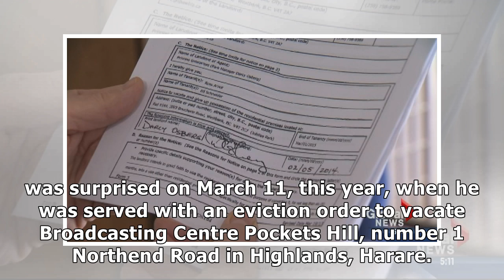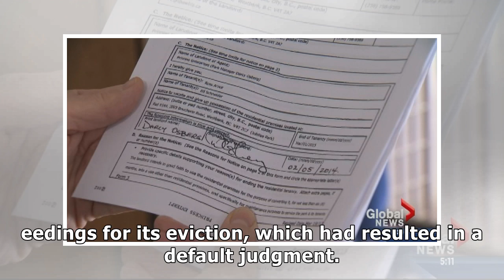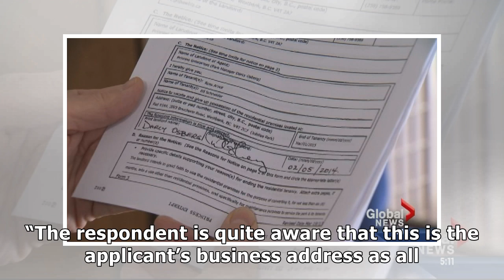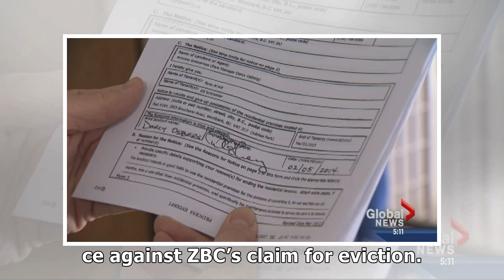ZBC partner fights eviction order